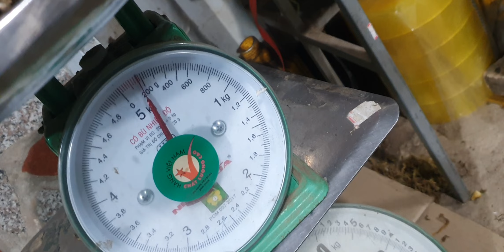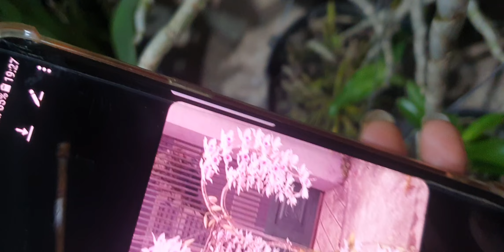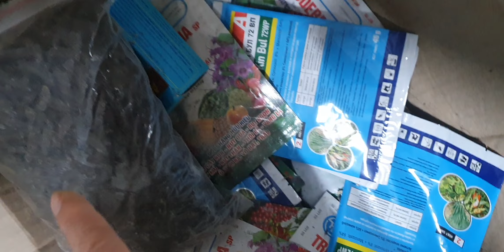SIÊU ĐẸP RẺ SÁNG 04/01.U LỒI,KIỀU DẸT, TRÚC PB, LONG TU, VÔI, ĐENRO, KÈN (0849490188/0396164604